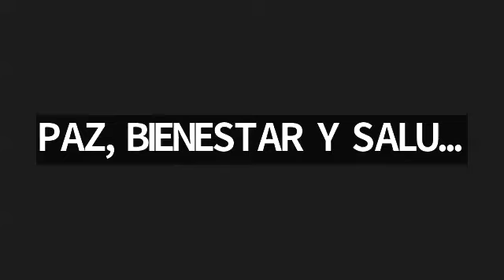PAZ, BIENESTAR Y SALUD/Poderosa Canalización sanadora/ Meditación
A través de la exposición a situaciones extremas, los Guías enseñan que todo es una ilusión que se puede sanar si se acude a la ayuda Celestial  adecuada.